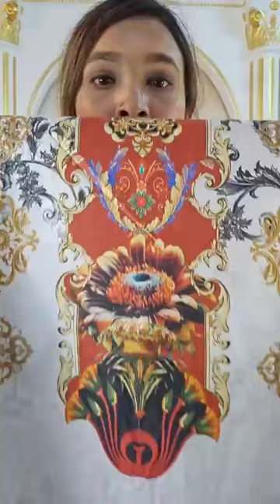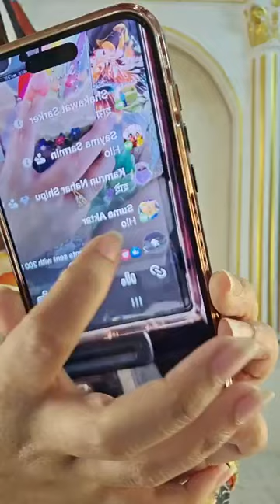৯৯৯ এ প্রিমিয়াম এলিট জমজম 😱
৯৯৯ এ প্রিমিয়াম এলিট জমজম 😱

==কাস্টমার কেয়ার==

অর্ডার বা ডেলিভারি রিলেটেড ইস্যুতে আমাদের কাস্টমার কেয়ার নম্বরে কল বা WhatsApp করুন।

===বিকাশ===

বিকাশ রিলেটেড ইস্যুতে কল করুন

দৃষ্টি আর্কষণ...